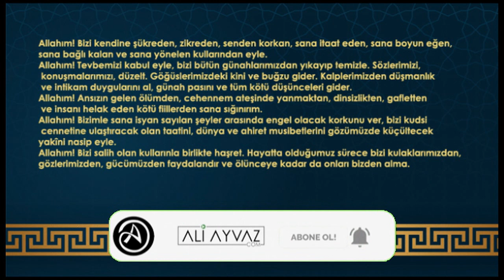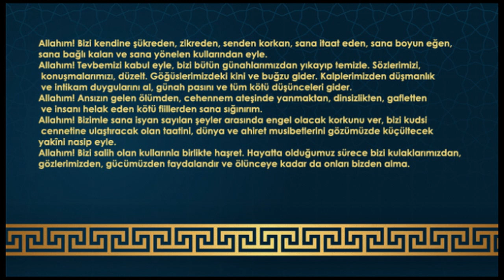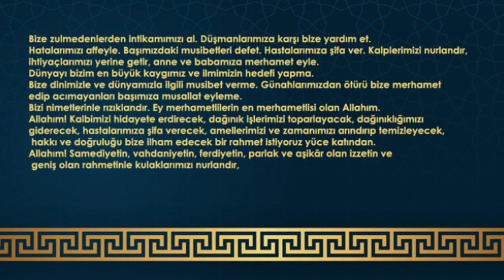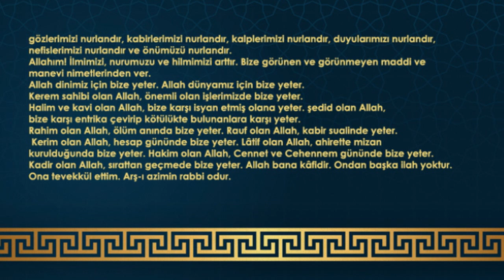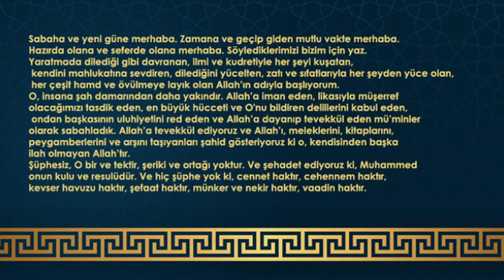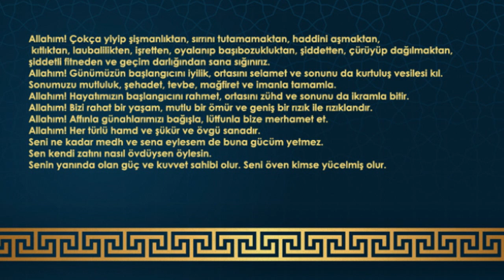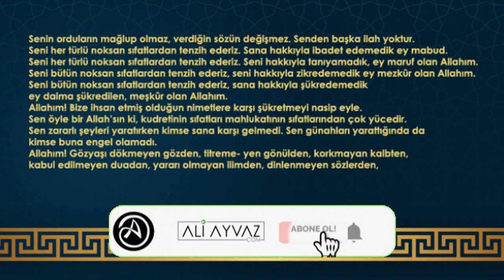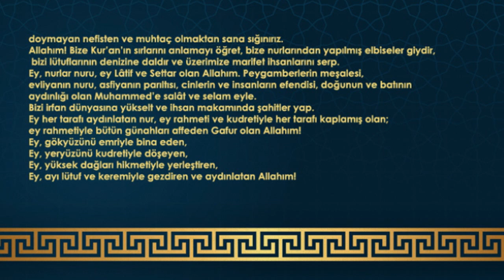Evrâd ı Kudsiye Dinle Türkçe 2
Evrâd ı Kudsiye  Dinlemek için güzel bir tercih yaptığınzı söyleyebilirim..